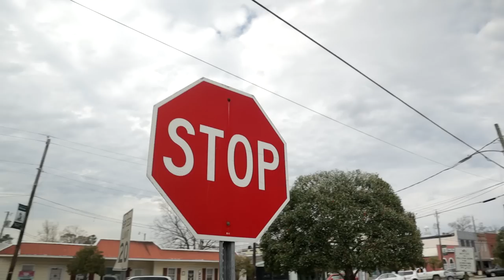How To Look Less Awkward On Camera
How to look less awkward on camera. One of difficult thing when first starting to do vlogging is looking natural on camera. In this video I go into the practical tips I use to look less awkward while making these vlogs.

Canon Eos M50

Back Up Camera

Lauren’s Camera

Smallrig Cage

Quick Release Plate That Doesn’t Block Battery Door

Low Light Lens

EF-EF-M Speed Booster

EF B-Roll Lens

EF-EF-M Adapter

Budget ND Filter

Epic Mirrorless Backpack

Vlogging Mic

Shock Mount That Doesn’t Block EVF

Softbox and Stand I Use

LED Softbox Bulb

YN300 iii Light Panel

Batteries For The Light Panel

Boom Stand For Audio

Voice Recorder Updated Version

Best Vlogging Tripod

Arca Swiss Ballhead